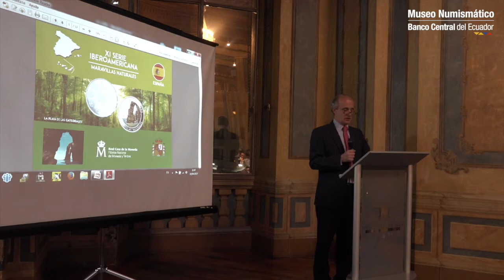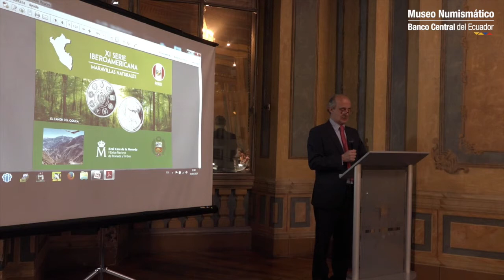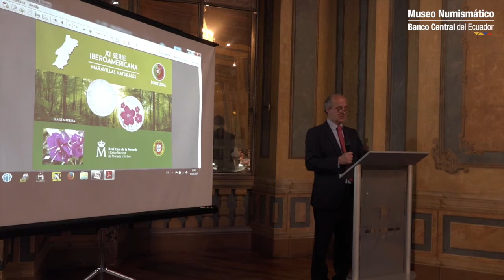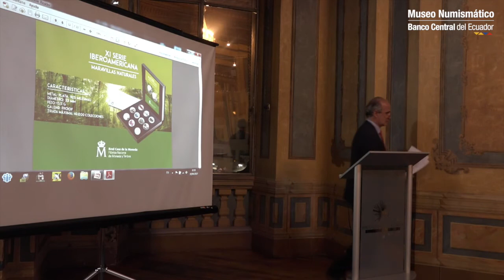XI SERIE IBEROAMERICANA "MARAVILLAS NATURALES"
Cierre de la XI Convención Iberoamericana de Monedas Conmemorativas, 18-19 de abril de 2017, Quito-Ecuador. Acto de presentación oficial de la XI Serie Iberoamericana "Maravillas naturales". Países participantes en esta emisión: Argentina, Cuba, Ecuador, España, Guatemala, Nicaragua, Paraguay, Perú y Portugal.